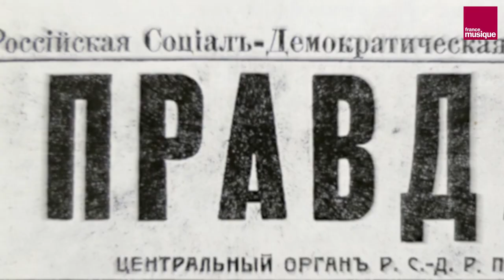L’histoire de « Lady Macbeth de Mzensk » de Dmitri Chostakovitch - Quel scandale ! - Culture prime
Lors de la représentation de « Lady Macbeth du district de Mzensk » le 26 janvier 1936 au Bolchoï de Moscou, Staline, furieux, quitte sa loge avant la fin de l’opéra. C’est un scandale politique qui arrive par la musique.

Pourtant, cet opéra a été créé deux ans auparavant et il a été acclamé par le public russe. S’appuyant sur une nouvelle de Nikolaï Leskov, Dmitri Chostakovitch place au cœur de son opéra Katerina Ismaïlova, personnage en pleine détresse morale, qui va se prendre de passion pour le beau Sergeï. Les scènes de sexe et de meurtre s’enchaînent sur une musique paroxystique, avec un réalisme et une violence qu’on n’a jamais vu ni entendu ainsi sur une scène d’opéra. Ce sera beaucoup à supporter pour le totalitarisme stalinien.

Le lendemain de la représentation, la Pravda, l’organe officiel du pouvoir soviétique, signe la fin de l’opéra : « Le chaos remplace la musique ». Chostakovitch et son opéra « Lady Macbeth de Mzensk »  sont mis au ban.

Pétrifié, poursuivi par la censure et la terreur, constamment à deux doigts d'être emprisonné au goulag ou exécuté, Chostakovitch va renoncer à son opéra.
Il fait l’objet d’un premier interrogatoire en 1937, en pleine terreur : il s’y représente deux jours plus tard, certain d’être déporté, mais entretemps, l’officier en charge de son dossier a été exécuté…

"S’ils me coupent les deux mains, je tiendrai ma plume entre les dents et je continuerai à écrire de la musique", dit-il.
Chostakovitch ne sera jamais arrêté, ni déporté. Sa Lady Macbeth de Mzensk ne sera rejouée à Moscou qu’en 1962, dans une version édulcorée, sous le nom de son héroïne « Katerina Ismaïlova ».

Retrouvez d'autres histoires de scandales dans l'émission de Jérémie Rousseau "Quel scandale" sur France Musique, tous les samedis et dimanches de l'été à 10h

Une série vidéo de Jérémie Rousseau et Lucie Bombled
Motion design : Augustine Gottraux et Stephen Vico
Design sonore et mixage : Matthieu Le Roux
Archives vidéo et images : Gallica.bnf.fr / Bibliothèque nationale de France, INA, Getty, AFP, Maxppp